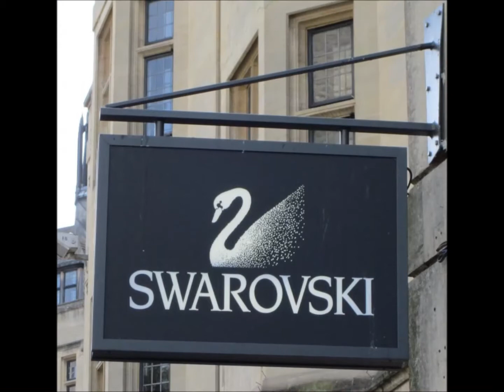Giresun Çanakçı Paslanmaz Kutu Harf İmalat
HİZMET VERMEKTEDİR.